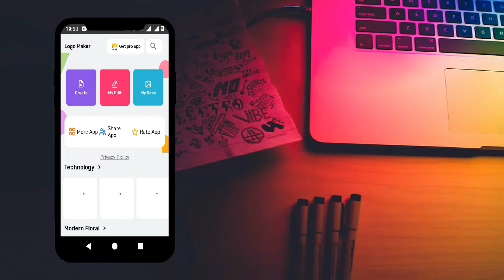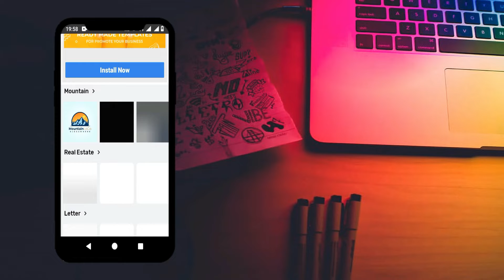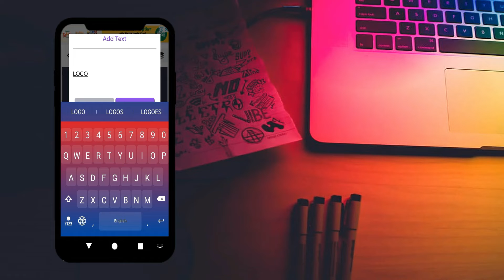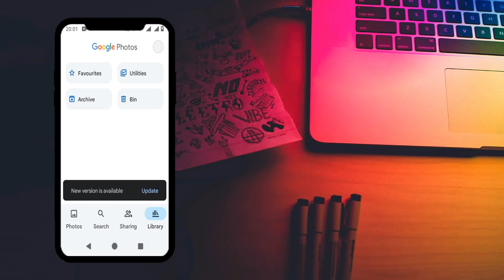How to create professional logo in your mobile